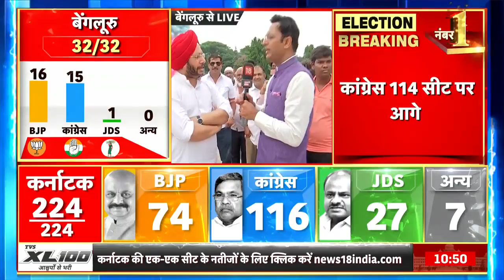Karnataka Election Results 2023: Congress नेता Gurdeep Singh Sappal का बड़ा दावा | News18 India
Karnataka Election Results 2023: Congress leader Gurdeep Singh Sappal said on the majority the party is getting in the trends – Our assessment was 115 to 116 seats, we had such hope, the party has lived up to it.
Karnataka Election Results 2023: कांग्रेस नेता Gurdeep Singh Sappal ने रुझानों में पार्टी को मिल रहे बहुमत पर बोले- हमारा जो आकंलन था वो 115 से 116 सीटों का था, हमें ऐसी उम्मीद थी, उसपर पार्टी खरी उतरी है।

news18 live | news18 india live | live news | aaj ki taaja khabar | n18oc_assemblyelections_2023